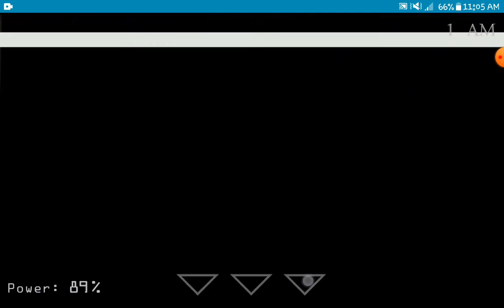Bug of Baby's Nightmare Circus Extended Classic Mode Android.